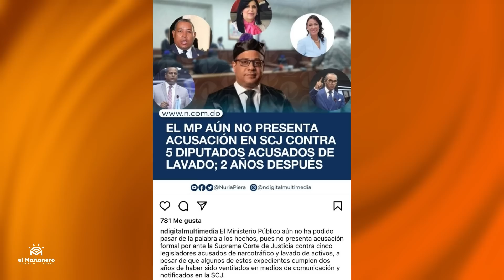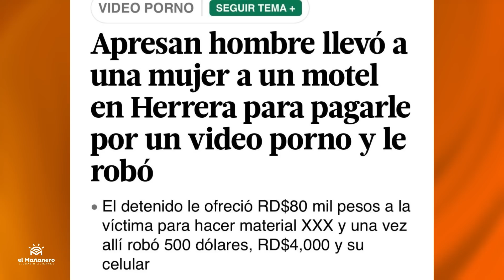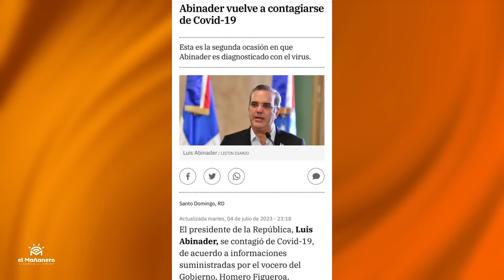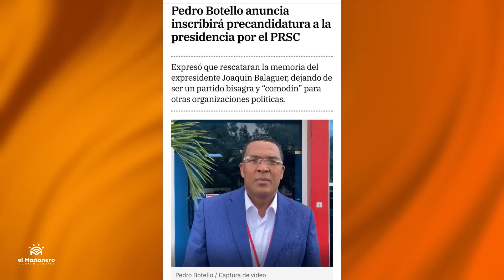El Pasaporte electrónico - Luis Abinader (Lo Bueno, Lo Malo y Lo Feo)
Las mejores INFANTILES para uso ESCOLAR
1- NOBKLEN Tableta para niños de 10 pulgadas
2- Apple iPad Air 2 versión más reciente
3- Amazon Tablet Fire 7 Kids, 7"
4- Tableta para niños de 7 pulgadas
5- YINOCHE Tablet para niños de 7 pulgadas para niños
6- YOBANSE Tableta para niños
7- okaysea Tabletas para niños de 10 pulgadas
8- ATOZEE Tableta para niños